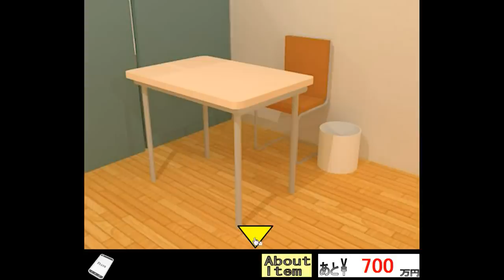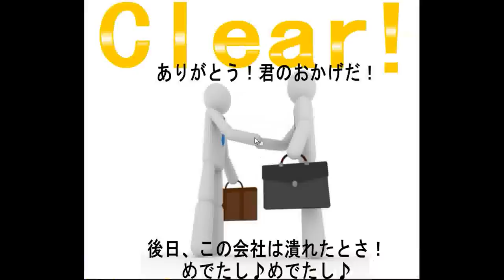Sonohigurasi7's Auto Mechanic Job Escape Walkthrough